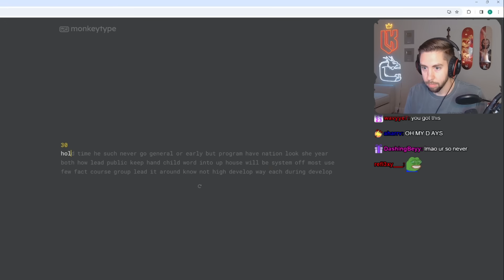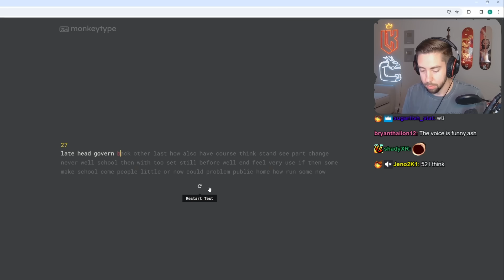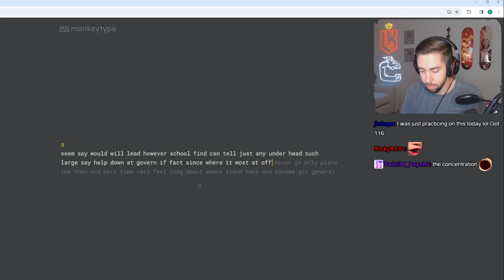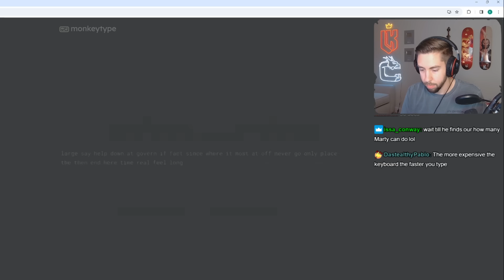Mr. K Gets Cooked by Ray Mond After Finding Out His WPM | Nopixel 4.0